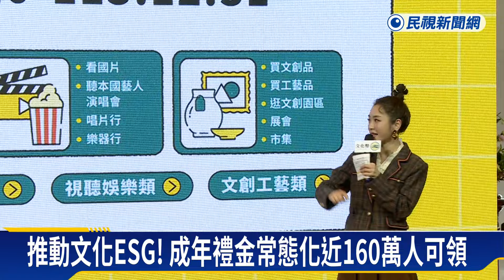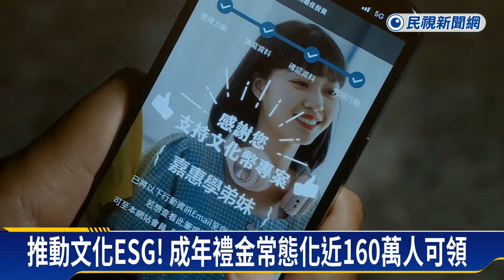成年禮金將邁入常態化發放 寒假首日起16-22歲都可領－民視新聞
【民視即時新聞】生活中心／陳柔安、蘇郁森　台北報導文化部去年發放給青少年的「文化禮金」大受好評，使用率近8成，今年再宣布好消息，1200元的文化禮金，將邁入常態化發放，領取資格更擴大成16到22歲，寒假第一天開始領取，文化部特別舉辦記者會，邀請首領族參與，行政院長陳建仁，也到場共襄盛舉。